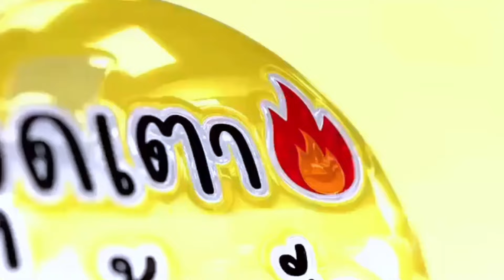ไข่พะโล้หมูสามชั้น เข้มข้น หมูนุ่มละลายในปาก เคล็ดลับหมูไม่เละThai stew pork belly with eggs |EP.188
อัตราส่วนผสม
- หมูสามชั้น 1 กิโล
- ผงพะโล้ 3 ช้อนโต๊ะ
- อบเชย ป๊วยกั๊ก
- ผักชี (สำหรับโรยหน้า)

สามเกลอ :
- รากผักชี 20 กรัม
- พริกไทย 1 ช้อนโต๊ะ

เชิญพูดคุย เสนอแนะกับเราได้ที่...  / %e0%b8%88%e0%b8%b8%e0%...
เมนูอาหาร และ สูตรอาหารต่างๆ กดชมได้ที่ ...    / @cudtedkheakhraw